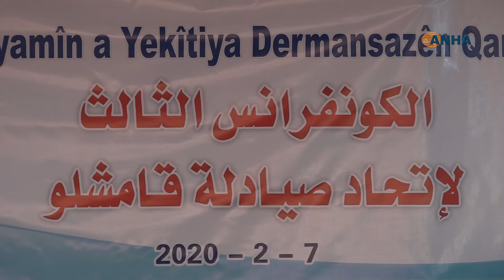صيادلة قامشلو يعقدون كونفرانسهم الثالث